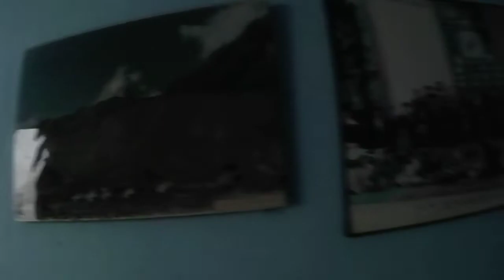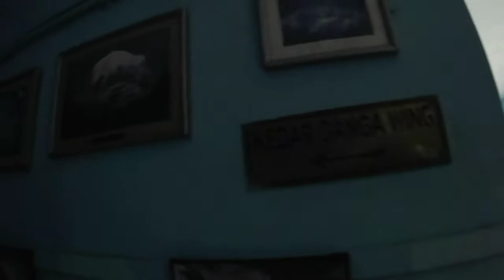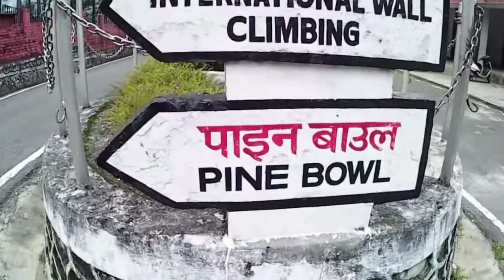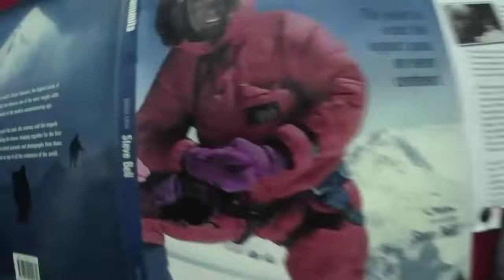Nehru institute of mountaineering